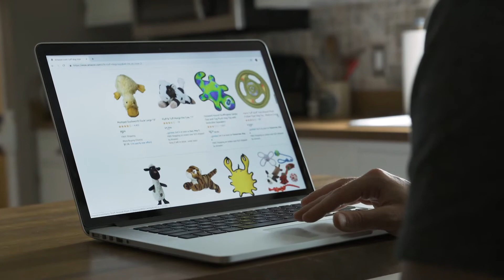The Strongest Dog Toy in the World